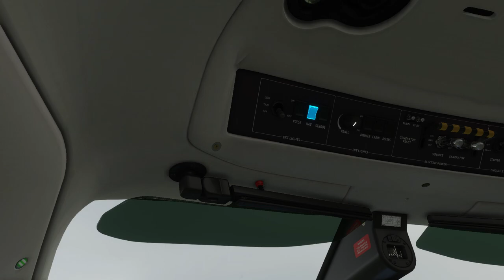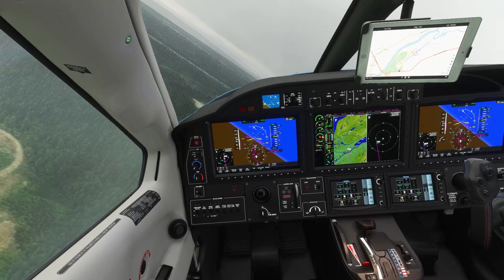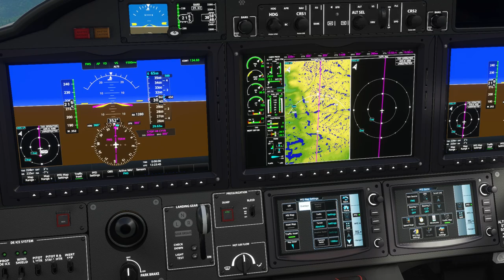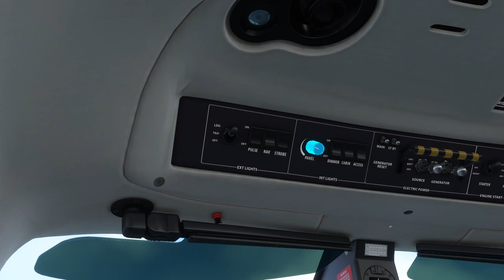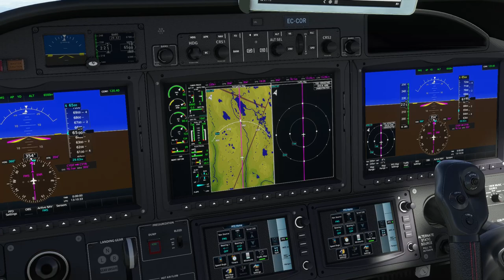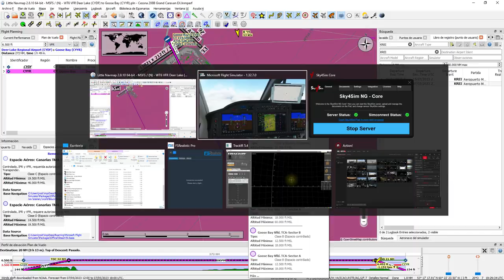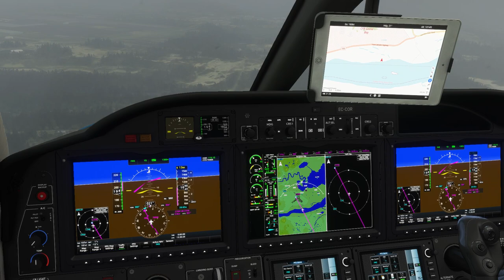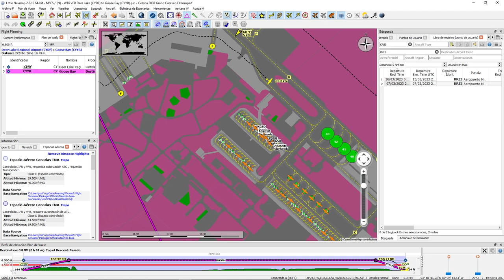World Tour TBM930. Etapa 6. Deer Lake (CYDF) to Goose Bay (CYYR)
Este vuelo es un salto relativamente corto desde Deer Lake hasta Goose Bay en Canadá. Durante la Segunda Guerra Mundial, Estados Unidos envió cientos de bombarderos pesados a Inglaterra para la campaña de bombardeos contra la Alemania de Hitler. Casi todos volaron a través del Atlántico Norte y Goose Bay fue con frecuencia la primera parada en su viaje.